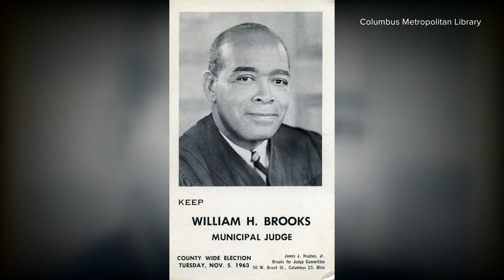Black History Month: William Henry Brooks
William Henry Brooks was born in Columbus in 1912 and would make history twice.